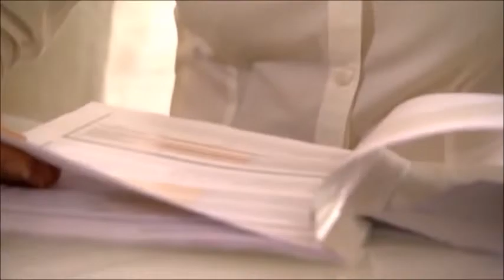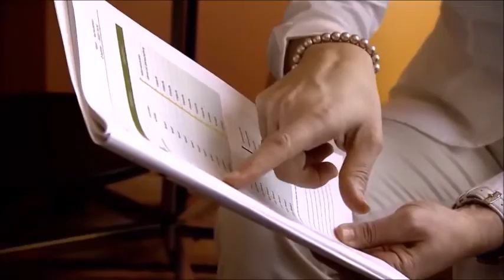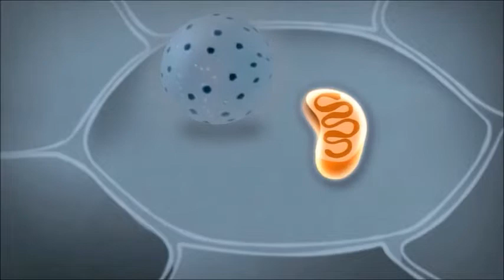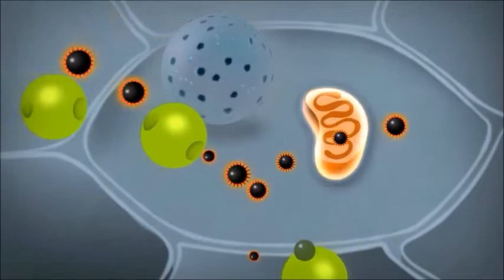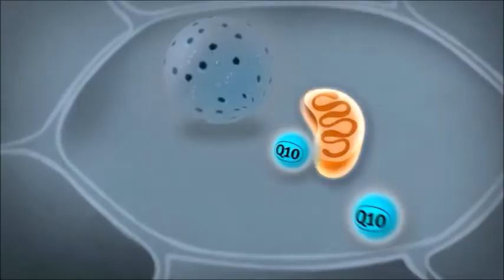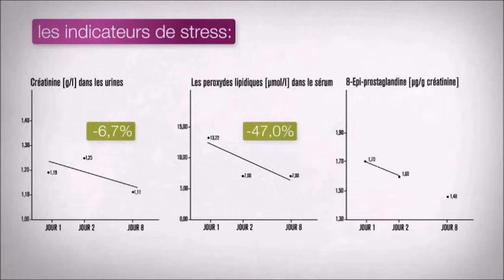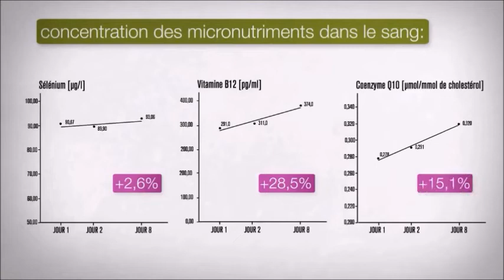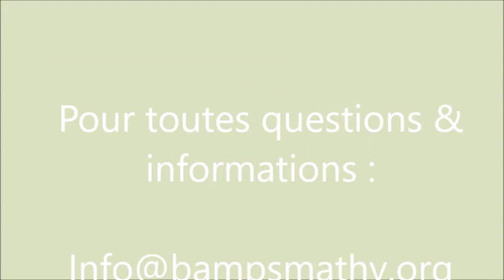Oubliez le stress avec le Mind Master LR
Vous êtes stressés, fatigués ?  Manque de concentration ? Troubles de sommeils ? etc... Pour remédier à cela, rien de mieux que le Mind Master de chez LR, scientifiquement prouvé. Ajouter à cela une activité physique régulière, quelques respirations profondes et, clé de tout, une alimentation non toxique. Intéressé ? Avec plaisir  je vous conseil pour améliorer votre bien être & votre santé.  Votre conseiller Peter Bamps, infirmier urgentiste